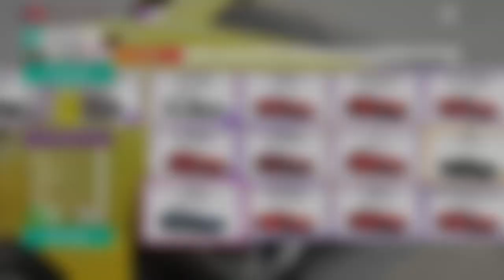Gn love ya chaos crew